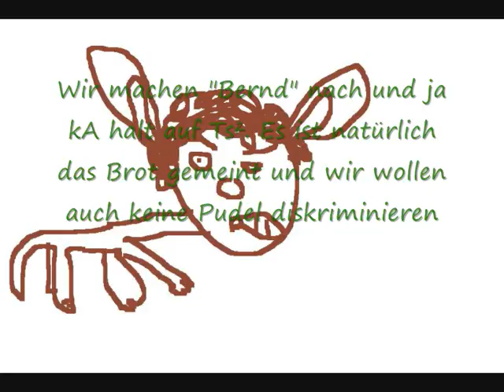Langeweile auf TS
Ja wir ( ich und Philipp...Mike war afk xD ) hatten ziemlich viel lw und ja kA dabei kam das raus xD